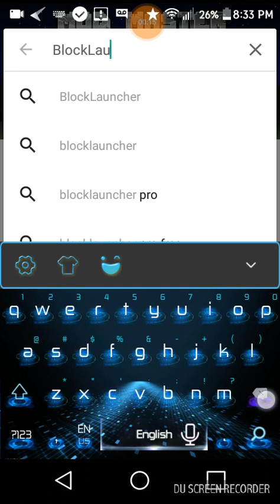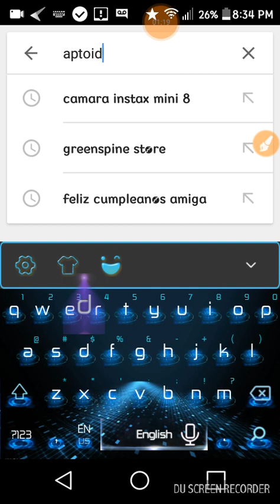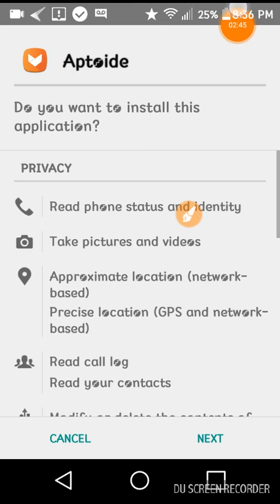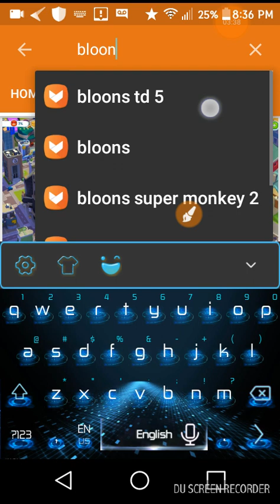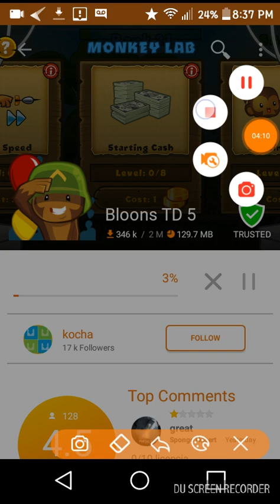How to get any app free like Minecraft pocket edition, blooms td 5 etc...